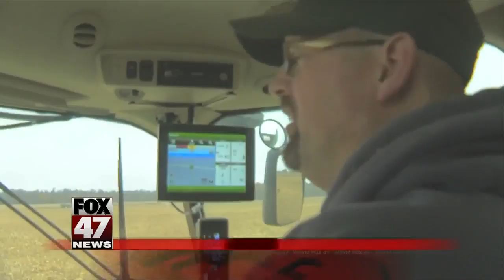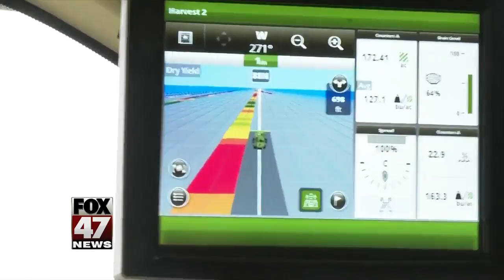Effects of wet weather hurt Michigan farmers' harvest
A full month behind...that's how one farmer in Mason is describing his harvest this year.